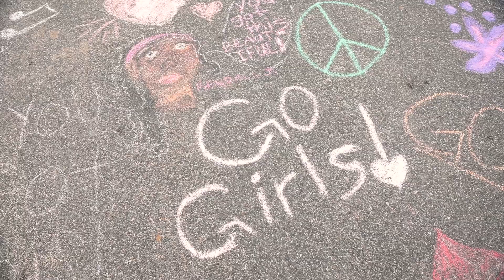GOTR 5K Fellowship Home 2022 presented by Pepsi Valdosta at Fellowship Home Brookside.